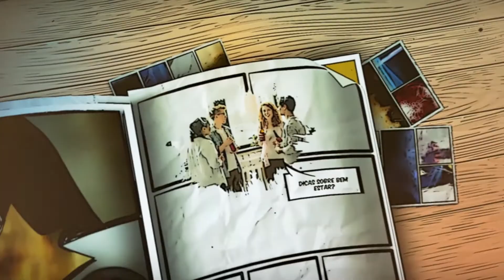ESCONDIDINHO DE FRANGO | COMA E SEJA FELIZ! 😋😜😍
ESCONDIDINHO DE FRANGO COM BATATA DELICIOSO, O MAIS FÁCIL QUE AGRADA A TODOS!!!

INGREDIENTES:
1 PREITO DE FRANGO GRANDE;
200g DE MUSSARELA;
150g DE BACON;
4 BATATAS;
1 TOMATE;
1 CEBOLA;
100ml DE LEITE;
1 COLHER DE MARGARINA OU MANTEIGA;

ENVIE SUA RECEITA, VOU AMAR FAZÊ-LA AQUI NO CANAL!!!